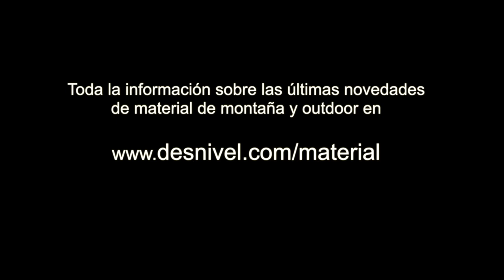Colección Protech de Ternua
Presentación de la colección Protech de Ternua en la feria ISPO 2019